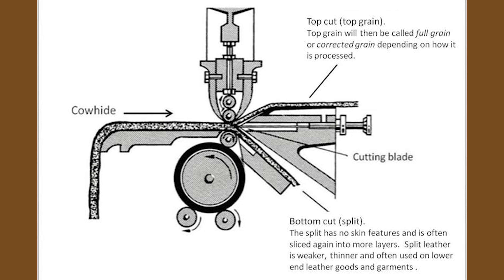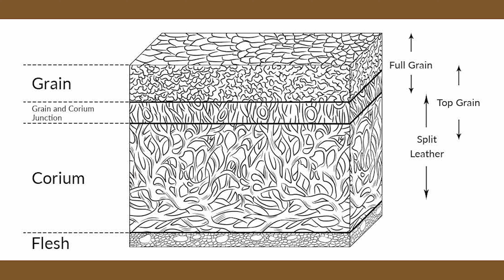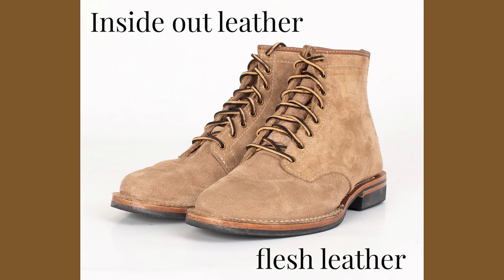PHÂN BIỆT CÁC LOẠI DA PHỔ BIẾN TRONG GIÀY TÂY NAM (PHẦN 2) | Anh Rùa news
Ở PHẦN 1 Anh Rùa đã nói về các loại da của các con vật hay dùng cho giày tây nam. Thì ở PHẦN 2 này Anh Rùa sẽ nói về các tính chất, đặc tính của từng loại da, sẽ hơi nhiều thông tin và phức tạp một xíu, mọi người tập trung lắng nghe nha.

Anh Rùa – be a gentle-man –

8c Nguyễn Ngọc Phương, p.19, q.Bình Thạnh. HCM (google map) (hoặc đối diện là 74 Nguyễn Ngọc Phương)

Giờ làm việc:
Thứ Ba - Thứ Bảy: 8h30 - 20h30.
Chủ Nhật: 8h30 - 16h30.
Thứ Hai: Nghỉ.

© Bản quyền thuộc về Anh Rùa